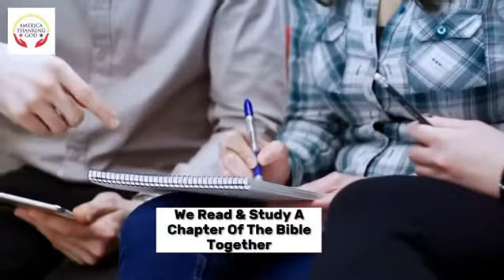ATG EVERYDAY ONLINE BIBLE READING CHALLENGE- FEED YOUR SPIRITUAL BEING AT THIS TIME OF CORONAVIRUS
ATG- AMERICA THANKING GOD . REBRANDING THANKSGIVING HOLIDAY IN AMERICA